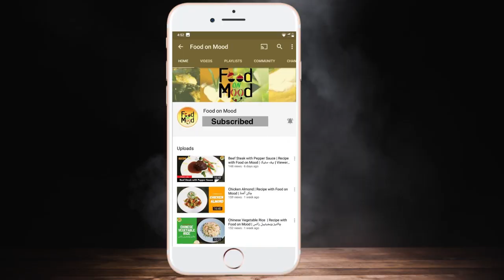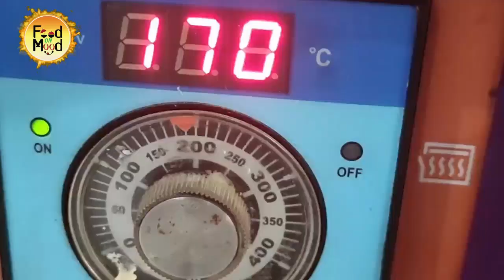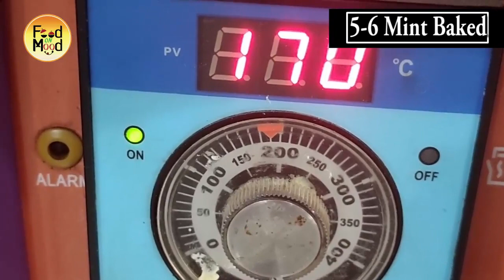Pizza Omelette Recipe By Food on Mood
Simple, Yummy & Spicy Recipes of different type of food.